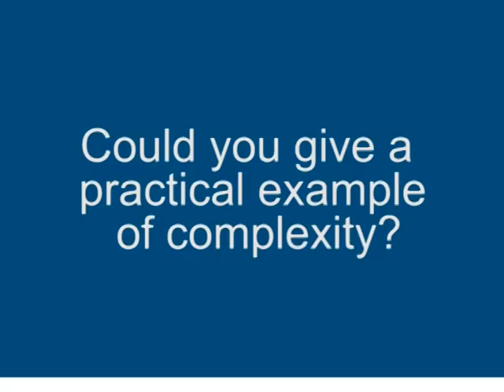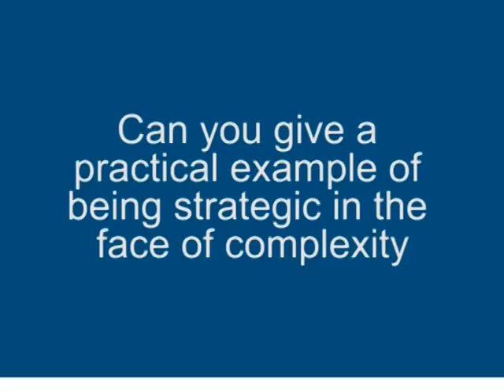Dave Snowden - Innovation Dialogue Strategy and Complexity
Wageningen UR Centre for Development Innovation organised an innovation dialogue on navigating complexity fom 31 November - 1 December 2009. Dave Snowden (Cognitive Edge) reflects on his keynote presentation and workshop on the Cynefin Framework. More information about the Centre for Development Innovation